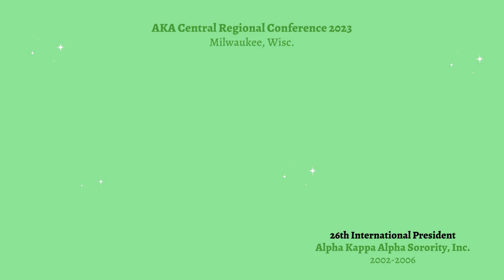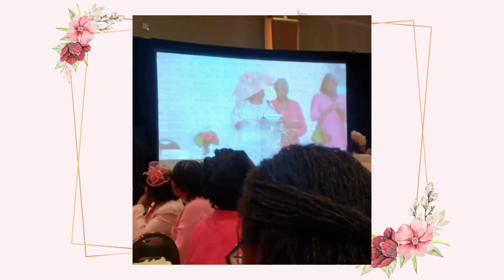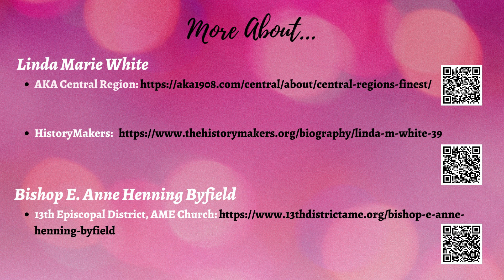AKA CRC 2023 💕💚💕 Resurrection Sunday Worship 89th CRC ~ "Jireh" | "Put A Praise On It" | "Grateful"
AKA CRC 2023 | AKACRC2023 AKA89thCentralRegionalConference ~ We went to chu'ch, y'all, we went to chu'ch!!! Beautiful, simple, elegant praise and worship at AKA's 89th Central Regional Conference Linda Marie White Easter Celebration, Milwaukee, Wisc. Highest praise to GOD ~ Thank You, LORD! ... and remember, Every Day is Resurrection Day!!!